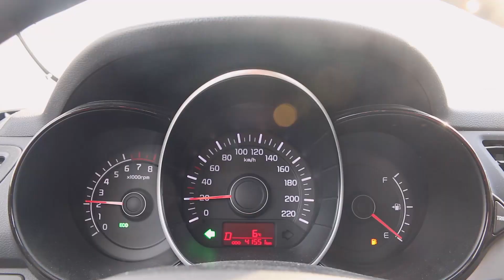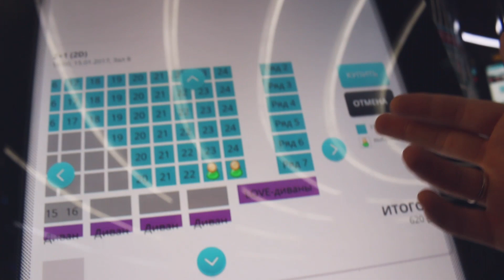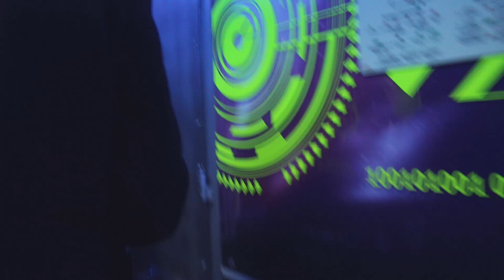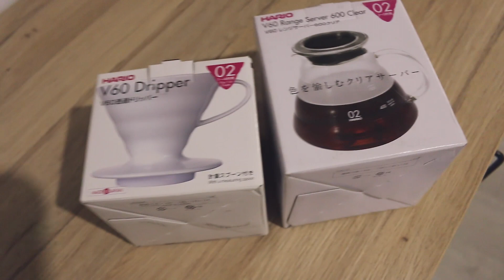БОЛЬШАЯ ПРОВЕРКА IKEA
Twitter Майка:
Михаил Мячин
Алиса Мячина
DAILY VLOG / ЕЖЕДНЕВНЫЕ ВЛОГИ
Canon 70D / Sony rx100m4 / Gopro HERO 3+ BE